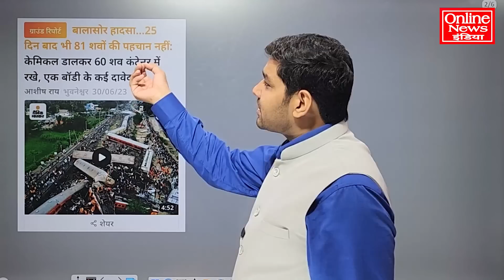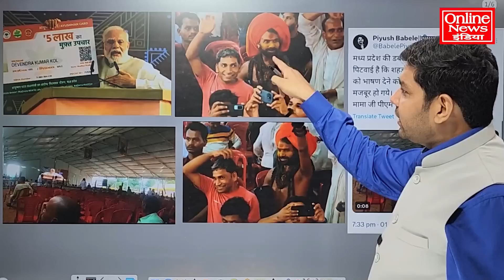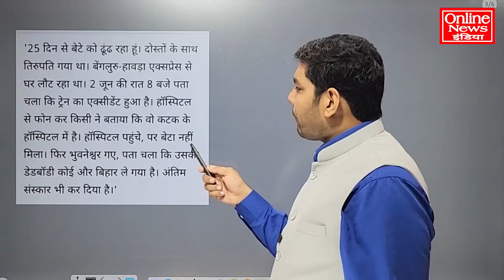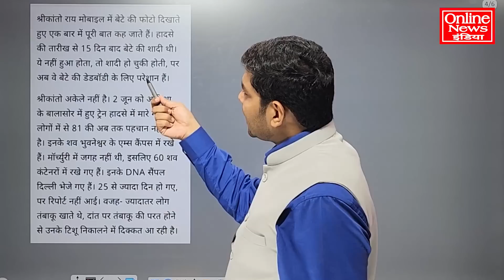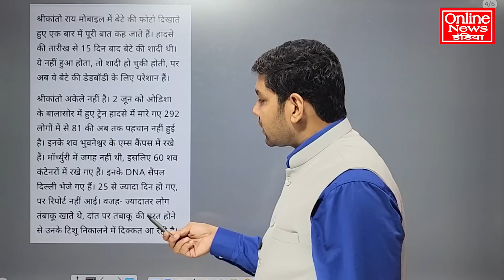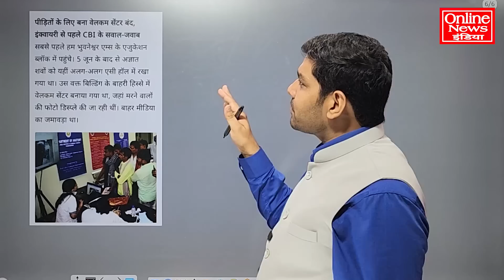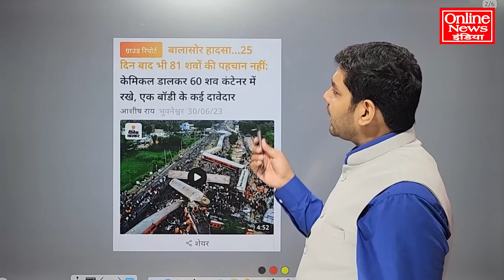खाली पड़ी कुर्सियों के सामने मोदी छाती ठोक कर भाषण देते रहे, ये उल्टी गिनती शुरू हुई है?